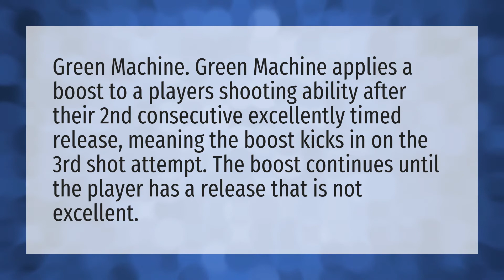What exactly does green machine do?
Badge Glitch 2k20 • What exactly does green machine do?